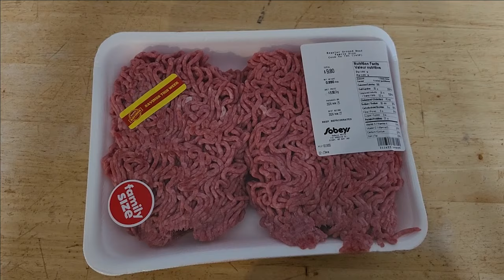DITL: A Exciting Day For Me! Hanging With My OG Author!